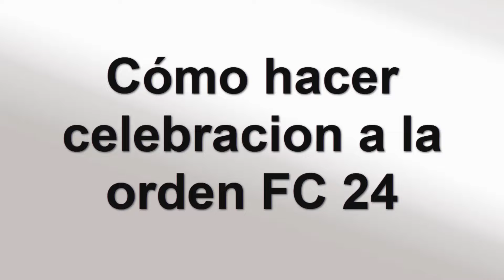Como hacer celebracion a la orden FC 24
Estamos de vuelta amigos, hemos preparado este sencillo y rápido Tutorial, explicamos lo siguiente como puedo hacer celebracion a la orden FC 24

Celebracion a la orden FC 24
""¿quieres celebrar la orden FC 24 de una manera única y memorable? ¡entonces estás en el lugar correcto! en este video te mostraremos cómo preparar una celebración que dejará a todos sorprendidos y emocionados. sigue nuestras recomendaciones y convierte este evento en aLGo realmente especial. ¡comencemos!"". Así que como hacer celebracion a la orden FIFA 24 ?

 Quieres saber como hacer celebracion a la orden FC 24 ,sin saber cómo hacerlo? este es el método

Hacer clebraciones ea FC 24
La celebración a la orden FC 24 es una de las más populares entre los fanáticos del fútbol. iniciar un partido para practicar es el primer paso para perfeccionar este movimiento. una vez en el campo, mantén presionado el botón 'r1' y luego haz clic en triángulo para ejecutar la celebración con éxito. este gesto se ha vuelto icónico en el mundo del fútbol y los jugadores lo utilizan como una forma de expresar su alegría y emoción después de anotar un gol. sin duda, es una de las celebraciones más memorables y emocionantes en el deporte rey.

Hacer celebraciones FC 24
Así se sabe como puedo hacer celebracion a la orden FC 24 paso a paso
1- Inicia una partido para practicar
2- Mantén presionado el botón 'R1' y luego haz clic en triángulo
Ahí lo tienes como hacer las celebraciones en FIFA 24

 Espero que este tutorial te haya sido muy útil y que hayas aprendido com hacer celebraciones en fc24

 Si tiene aLGuna pregunta sobre el tema 'como hacer celebracion a la orden FC 24', no dudéis en publicarlas en la página de comentariOS

 No dudes en compartir este vídeo con tus familiares y amigos para explicarles como hacer las celebraciones en FIFA 24

Tuto : como hacer celebracion a la orden FC 24

Categoría : como puedo hacer celebracion a la orden FC 24

Ver también: